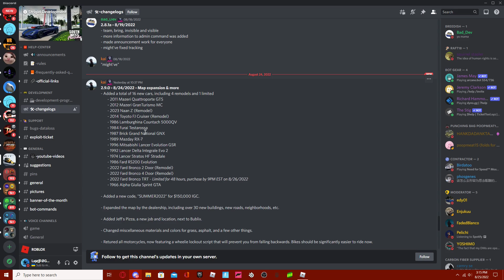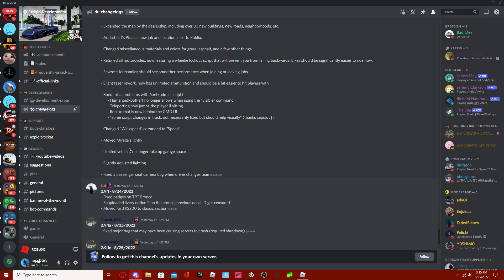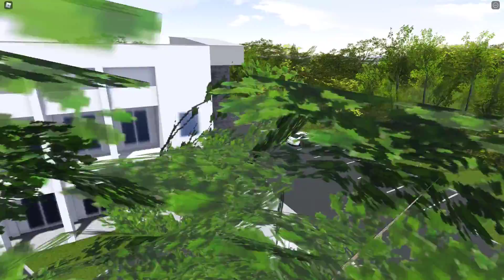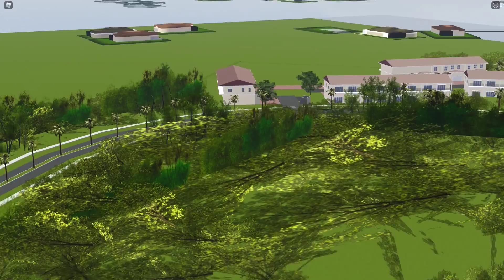New southwest florida update (Map expansion & more)!